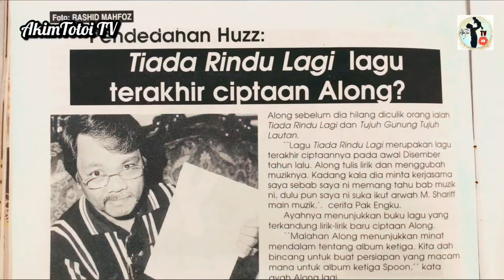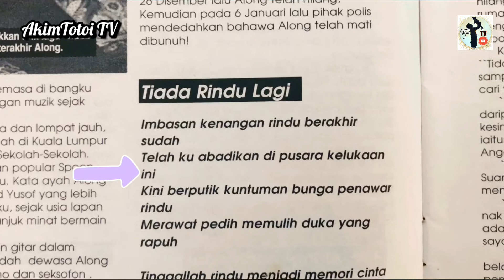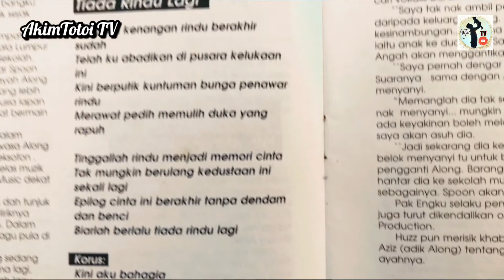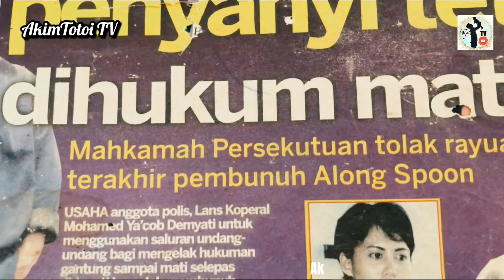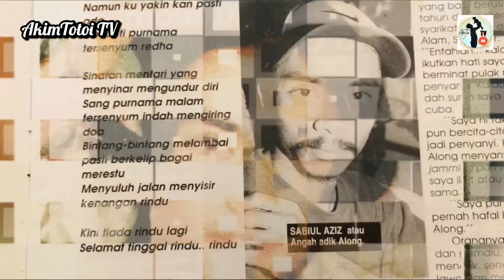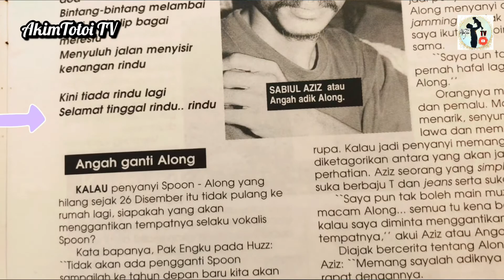SPOON - TIADA RINDU LAGI | Azlong Spoon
Tiada rindu lagi merupakan karya terakhir arwah Along Spoon yang di muatkan dalam Album ketiga Spoon "Kini" 2001.Selain "Tiada Rindu Lagi",sebuah lagi lagu bertajuk "Tujuh Gunung Tujuh Lautan" juga merupakan ciptaan terakhir arwah,namun kedua-dua lagu ini tidak sempat dinyanyikan arwah.Lagu ini dinyanyikan Adik arwah sendiri yaitu Azlong selepas beliau menggantikan tempat abangnya selaku vokalis Spoon.